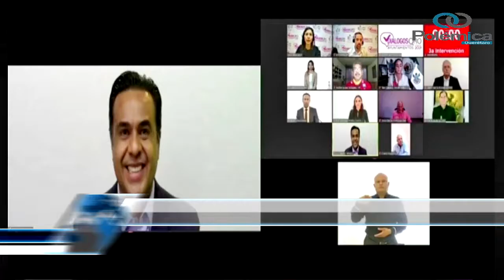El Noticiero Estatal de Querétaro//28 de Mayo 2021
El Noticiero del Estado de Querétaro con la conducción de Adolfo Manríquez Macías.